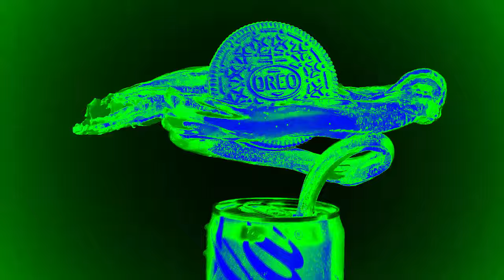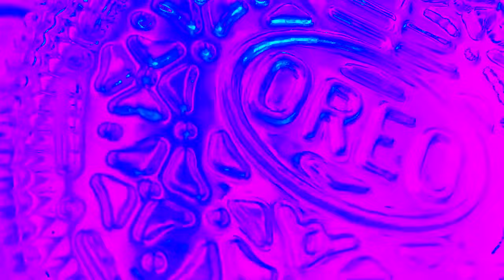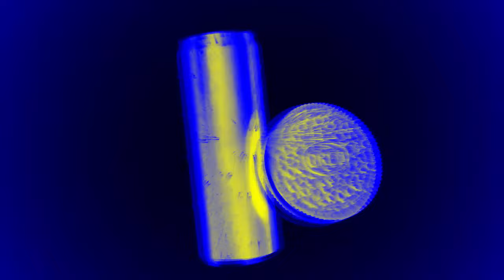Oreo X Coca Cola Commercial | IL Vocodex Effects